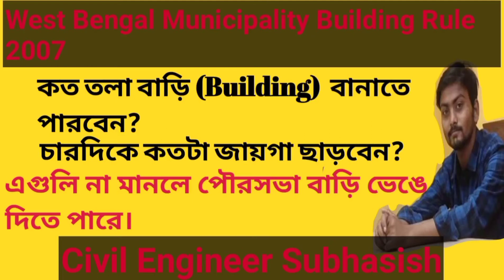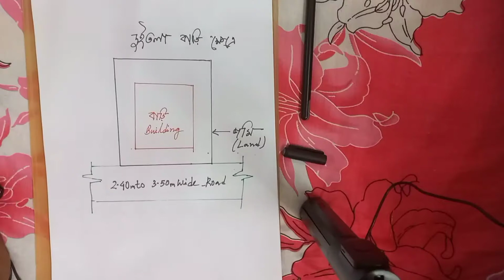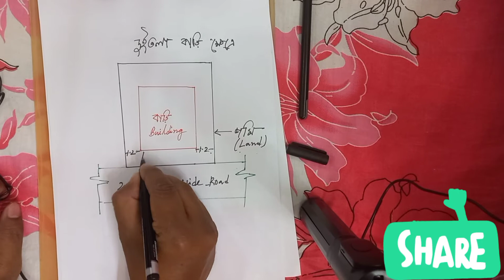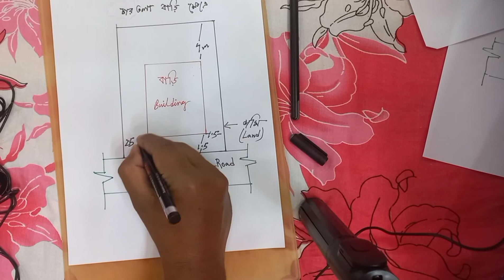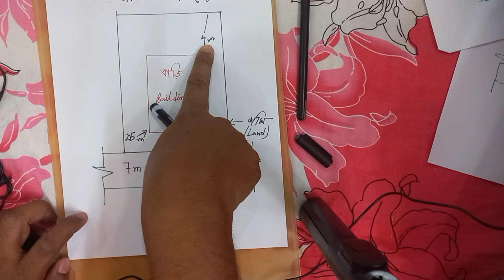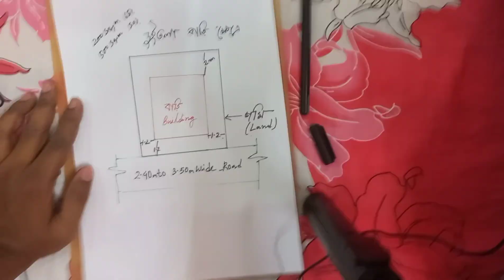West Bengal Municipality Building Rules 2007 // পশ্চিমবঙ্গ পৌরসভা ভবনের নিয়ম ২০০৭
West Bengal Building Rule 2007
West Bengal Building Rule